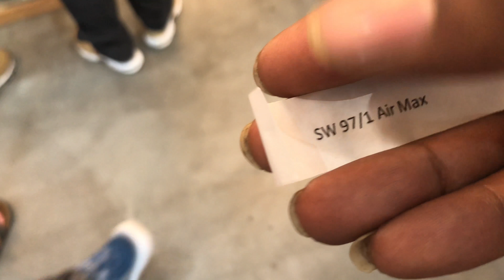Air max day sneaker politics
air max day recap